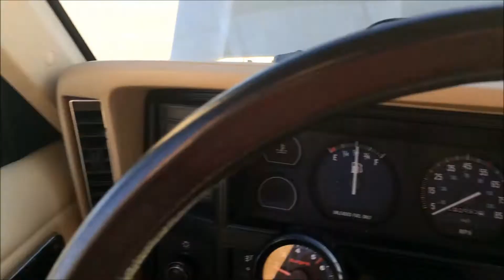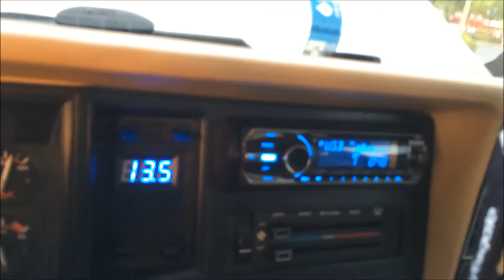The Last Demo with the 12's?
Be sure to see all of my other videos of this system, it has been fun! Did 147.8db with it and still could play music! Only 2K and it could do hair tricks.